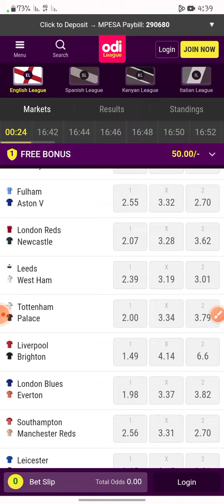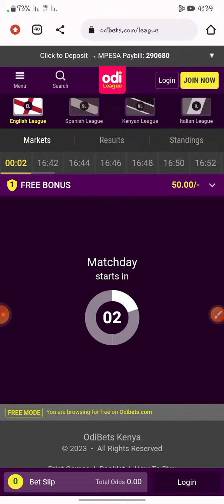2023 BEST ODILEAGUE VIRTUAL TRICKS